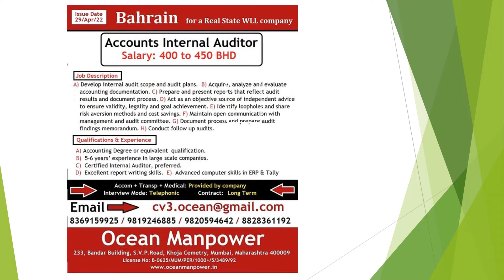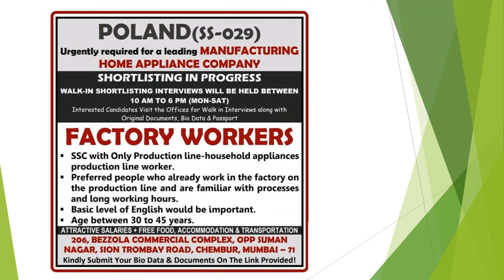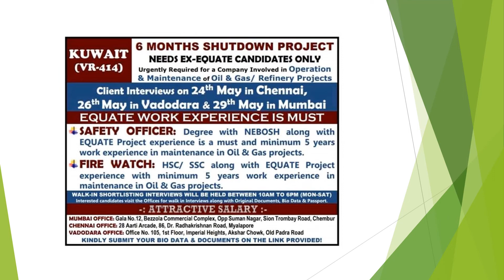LATEST Gulf Job Vacancy 2022 || Dubai Job Vacancy 2022 || Kuwait Jobs For Indians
LATEST Gulf Job Vacancy 2022 || HOW DO I GET A JOB IN GULF COUNTRIES || Kuwait Jobs For Indians || Dubai job || Oman job
Hello dosto aaj ki video m hm apko batane wale hai ki Gulf country m job konse available hai
VIDEO HIGHLIGHTED

@Gulf News

airport jobs
driver jobs
sales executive jobs
packing jobs
delivery jobs
cooking jobs
nursing jobs
online jobs
pharmacy jobs
hotel management jobs
teaching jobs
electrician jobs